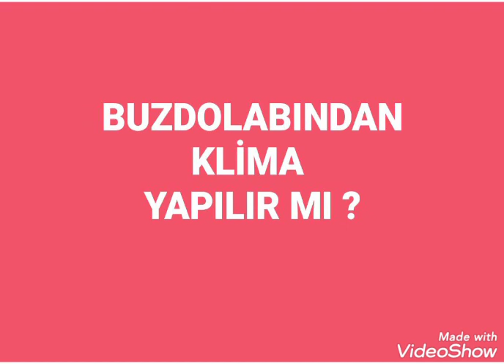Buzdolabından Klima Yapılır mı?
Eski buzdolapları uygun bir kasaya yerleştirilerek ve fan eklenerek el yapımı bir klima yapılabilir mi?
Buzdolabı klima olur tabi amaç hobi ise, düşük verimi ve çıkacak inşaat işerini düşünülmezse)
Sorun şu soğutma gücü olarak klimanın buzdolabından güçlü olmasıdır. Komoresörün güçlü olması da elektrik tüketimini, arttırır. Sıcak havalarda aşırı klima kullanımı trafoları zorlarken, daha fazla buzdolabının daha çok çalışmasına rağmen trafoları o kadar zorlamasının sebebi de budur.
Anlık soğutma ihtiiyacı yaşam mahallerinde yüksek olması sebebiyle güçlü kompresöre ve büyük kondanser ve evaratöre sahip klimalar bunu karşılarken, buzdolapları bunu karşılayamaz.
Bunun için yapılması gereken anlık soğuma ihtiyacı için gerekli enerjiyi buzdolaplarında geniş zaman aralığına yayarka bu enerjiyi depolamak ve soğutma sırasında buzdolabının küçük soğutma kapasitesine katkıda bulunmak gerekir.
Buzdolabının içerisine bol miktarda su koyarak mahalli soğutmadığımız süre zarfında bu enerjiyi depolamak gerekir.
Kondanser kısmı soğutma sırasında ısındığından buzdolabını aynı mahale koymak kesinlikle olmaz. Buzdolabının tamamını bir kondaser gibi düşünerek aynı klimanın kondanseri gibi dışarı koymak gerekir. Buzdolabıının içindeki soğuma enerjisinide boru ve fanla almak gerekir.
Buzdolabını balkon gibi bir yere koymak ve direk güneş ışığı almaması için gölgede kalmasını sağlamak faydalı olacaktır.
Buzdolabından klima fikri imkansız bir şey değil sadece zorlayacak olan konstrüksiyon ve montaj olacaktır, birazda estetik sorunlarla karşılaşılır. Çünkü Buzdolabı, derin dondurucu,klima,soğuk hava depoları ismi her ne olursa olsun hepsi ısı pompasıyla çalışır, yani bu pompa ısıyı bir ortamdan alıp başka bir ortama pompalar. O yüzden buzdolabının soğutucu yani evaparatör (buzluk)tarafını soğutacağın ortama ısıyı attığı taraf kondenser (sıcak olan ızgaralı kısmı) da ortam dışına çıkarılmalıdır. Performansı yükseltmek içinse kondansere bir fan ,evaparatöre birfan yerleştirilmeli, böylece performans yükselecektir. Bu, performantır, çünkü verimlilikte dış etkenler yoktur, performansta ise dış etkenler vardı, koyacağınız fanın iş yapma kabiliyeti gibi. Yapıp, tecrübe ve keşfetme duyguları tatmin olabilir.
Peltier ler bu iş olmaz kompresörle kesinlikle olur.. Klimanın çalışma prensibi buzdolabıyla nerdeyse aynıdır, buzdolabı gereken hacmi +5 dereceyeye kadar verimli soğutabilir. Klima +20 C ye soğutur.. Yani dolaptan cıkan kompresör ve ekipmanları klimadan daha fazla soğuk elde edebilirler, ne olur, klima kadar hassas soğutmaz ama sistem kesinlikle çalışır ve verim alınır..
Buzdolabını tamamen tahrip etmek yerine bir delik açıp hazır verimli bir şekilde iletilen soğuk havayı bir fan vasıtasıyla dışarı vermek de bir çözüm olabilir denenebilir.. Kovalara su doldurulup dolaba koyun, madde önce soğusun iyice, daha sonra fanla soğugu dışarı çekilebilir.
Soğutma çevrimi ister klima olsun ister buzdolabı olsun değişemez, aynıdır. Temel olarak 4 elemandan oluşur.